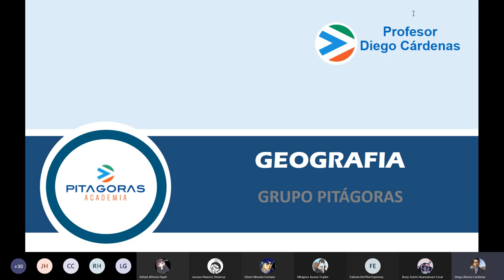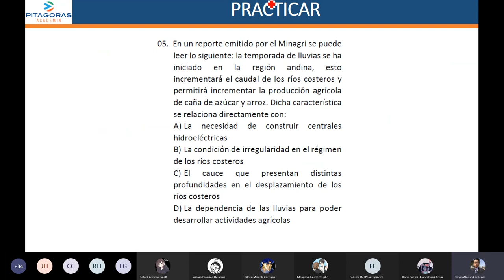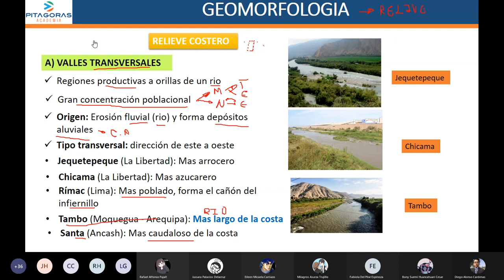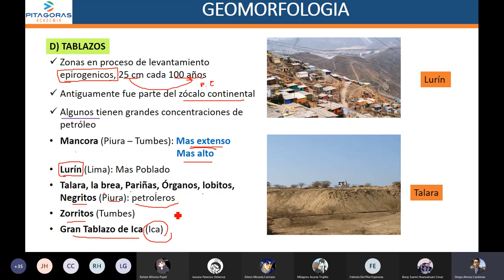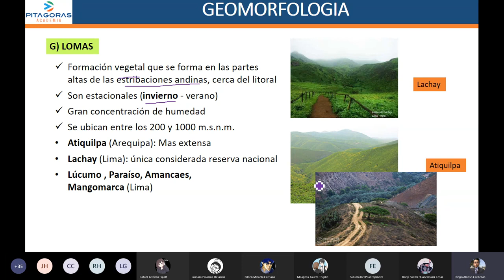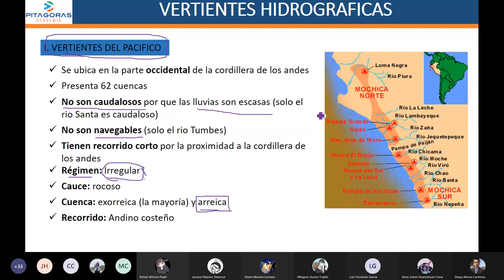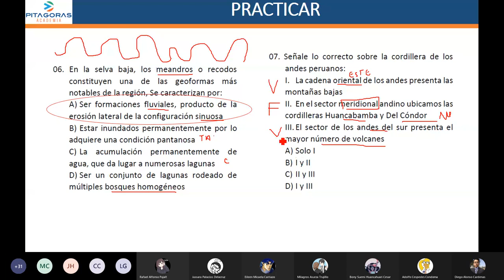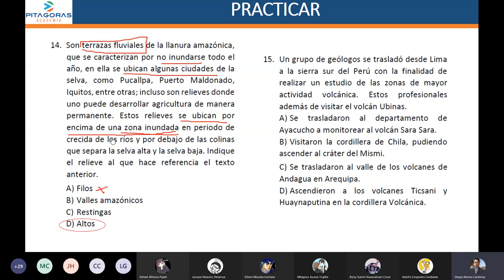5 GF - Geomorfología y Vertientes Hidrográficas / Repaso